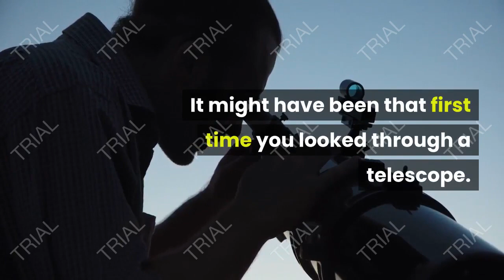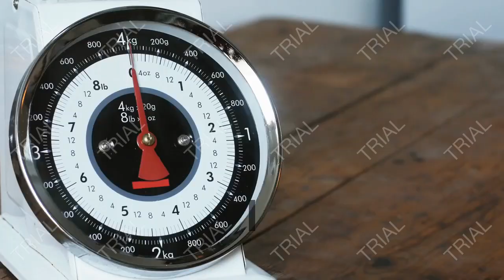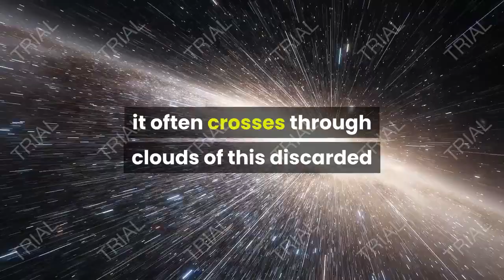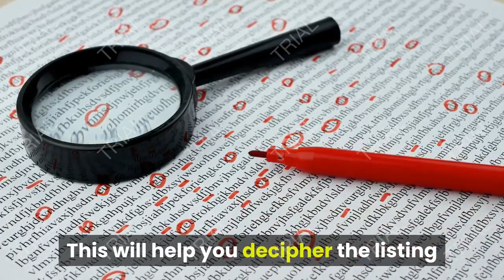How Many Things You Know About Shooting Star Astrology || Science Behind Shooting Star Astrology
A shooting star is a meteoroid, a fragment of an asteroid or a comet, made up of iron, silicates or a mixture of both.
Pretend you’re on an asteroid. Something causes an explosion or a sudden impact, and the asteroid shatters into pieces. Lucky for us, the piece we landed on is a meteoroid, and right now it’s caught in the Earth’s gravitational pull. As we’re drawn through the Earth’s atmosphere, a lot of friction is created. This friction heats our meteoroid and makes it shine. And in that glow, we sail across the sky.
Now, meteoroids behave differently when they reach Earth’s atmosphere. The large ones are called fireballs, and when they enter the atmosphere they will have a big bright head and tail. Bolides will explode in the air, while still others will come down in showers – meteor showers to be precise. No matter how they enter the atmosphere, most small meteoroids disintegrate and fall to Earth as dust.

Watch & enjoy the full video of "How Many Things You Know About Shooting Star Astrology || Science Behind Shooting Star Astrology".